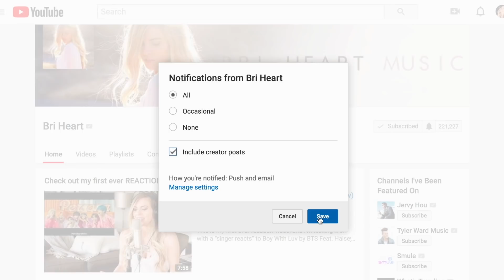BTS Boy With Luv (ARMY With Luv) - SINGER REACTS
Hey ARMY! BTS made a special Boy With Luv, Army With Luv Version of their m/v! Let's compare!